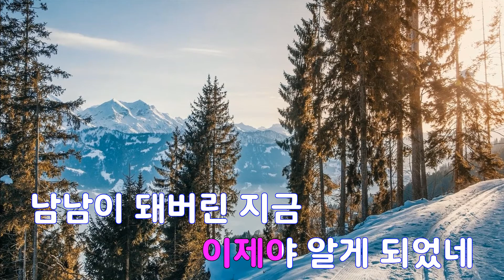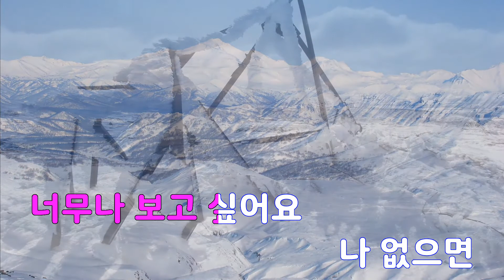[은성 반주기] 장대비사랑 - 차민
장대비사랑 - 차민
작사 ː 김남조, 작곡 ː 김남조